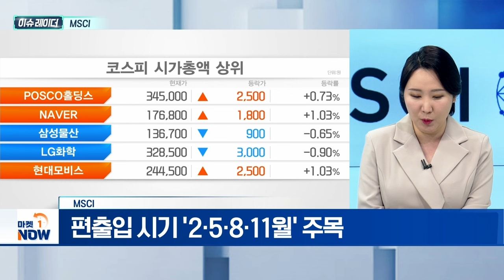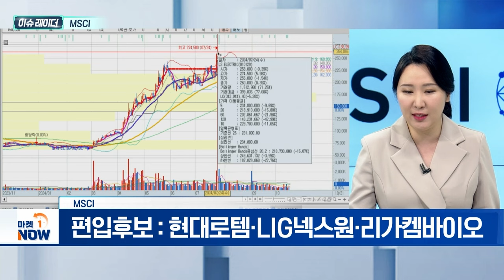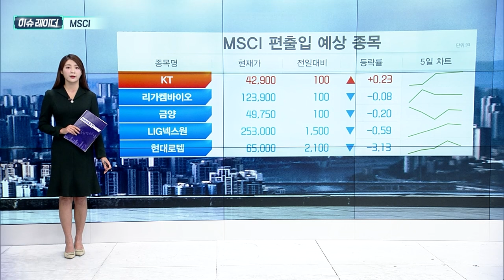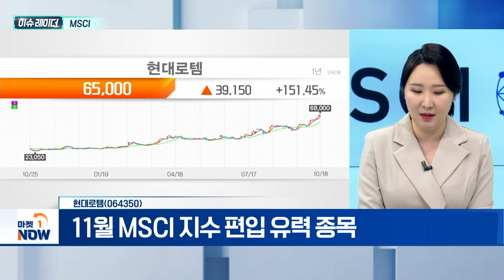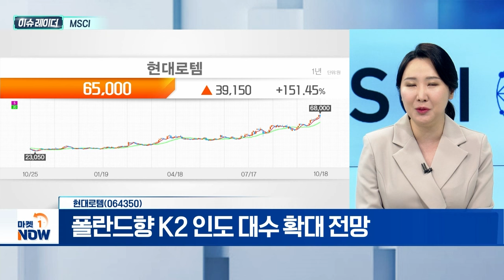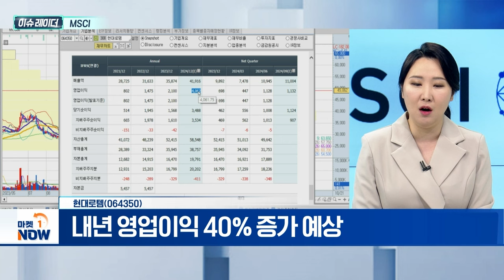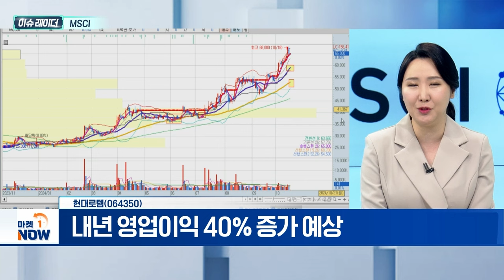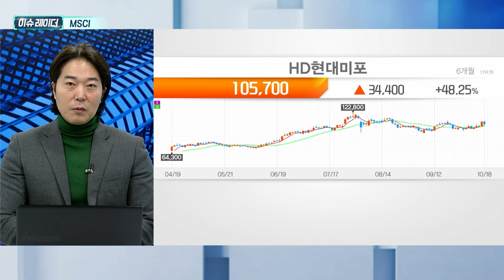MSCI | 현대로템, HD현대미포 | Market Now (20241021)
- 편출입 시기 '2·5·8·11월' 주목
- 11월 7일 MSCI 한국지수 종목 발표
- 편입후보 : 현대로템·LIG넥스원·리가켐바이오
- 편출후보 :셀트리온제약·KT
- 패시브 자금 유입 기대

- 11월 MSCI 지수 편입 유력 종목
- 폴란드향 K2 인도 대수 확대 전망
- 내년 영업이익 40% 증가 예상

- 수주 잔고·신규 수주 증가
- 2분기부터 흑자 '턴어라운드'
- '강달러' 지속... 실적에 긍정적